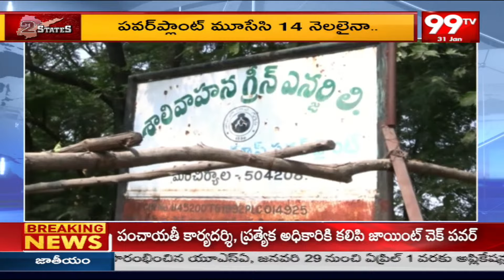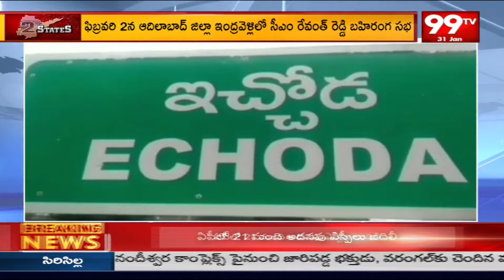Andhra Pradesh & Telangana Two States Special Bulletin || 99TV